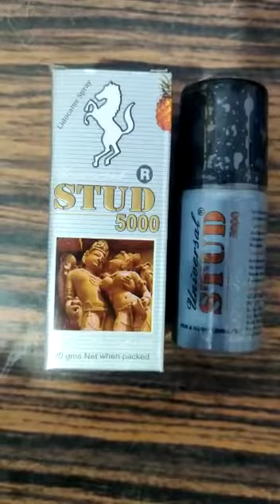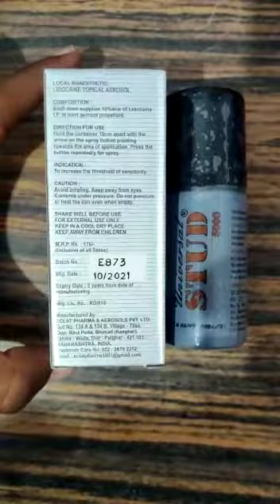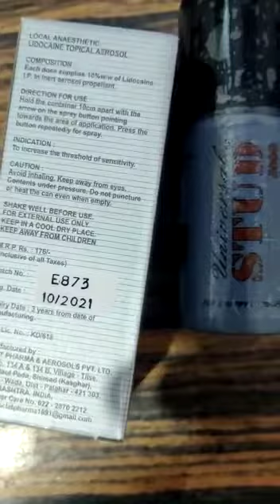Stud 5000 spray | uses | benefits | side effects | full review in hindi